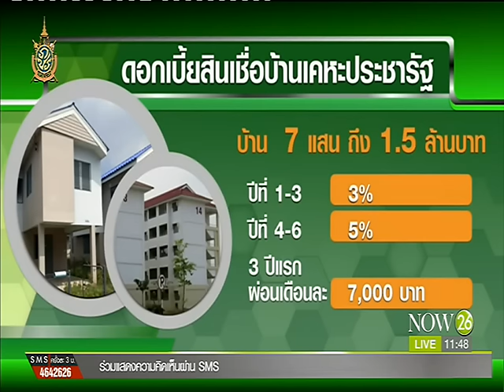News ออมสิน-ธอส.ร่วมปล่อยกู้ เคหะประชารัฐ 2 หมื่นหลัง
พิกัดข่าวเที่ยง : ออมสิน-ธอส.ร่วมปล่อยกู้ เคหะประชารัฐ 2 หมื่นหลัง "NOW26" 4-7-59